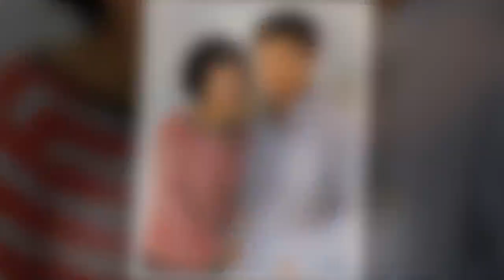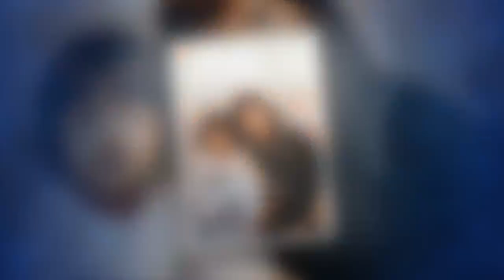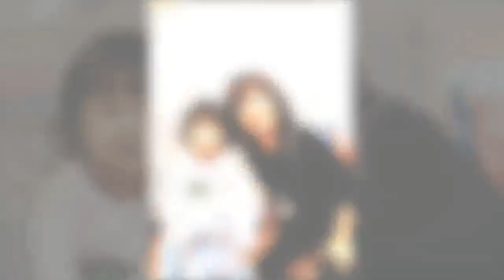원미연 남편 박성국 직업과 딸 가족 이야기